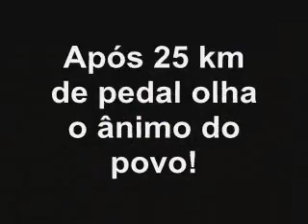Trilha bike em Igaratá (SP) {by Jota Junior}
òtima trilha realizada na região do Alto Tietê. Boa para iniciantes, vale pelas longas subidas e descidas e um banho de represa no meio do caminho!